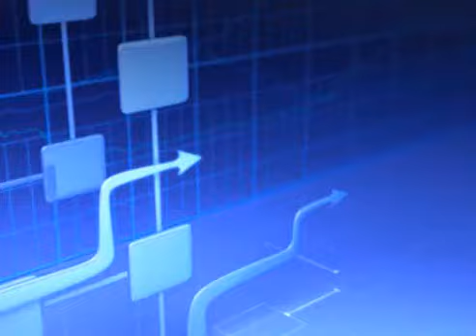Interview Vincenzo Nesci Président Exécutif de Djezzy